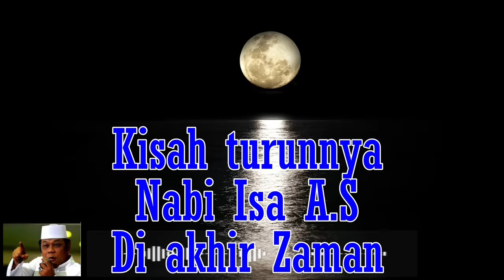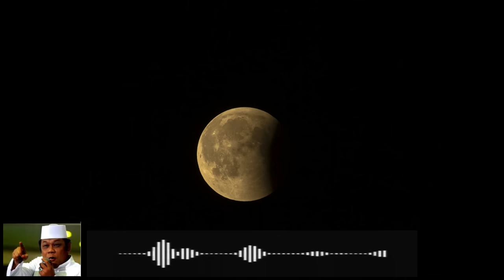KISAH TURUNNYA NABI ISA A.S DIAKHIR ZAMAN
Imam Syafii||Sang Pendiri Mazhab Terbesar di Asia

kisah lengkap turunnya nabi Isa A.S diakhir Zaman ceramah KH. Zainudin MZ

Kisah nabi Sulaiman dan ratu Bilqis
Kisah nabi Yusuf dan Siti Zulaikha
Turunnya nabi Isa diakhir Zaman